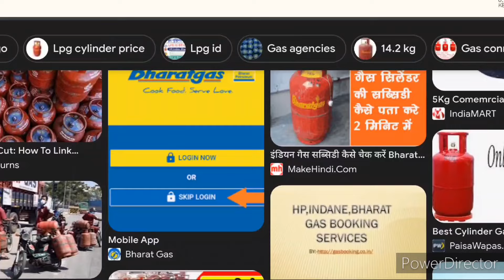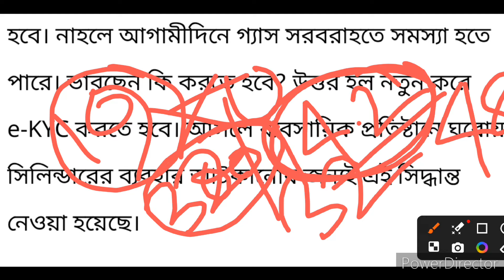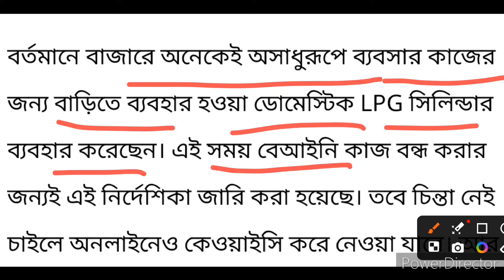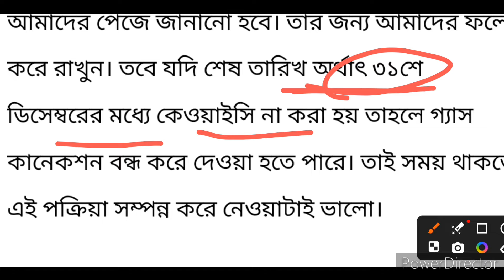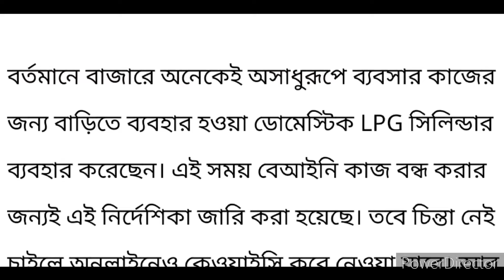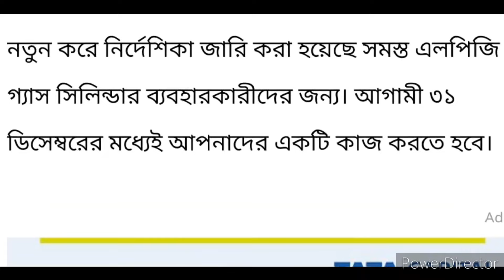বাড়িতে রান্নার গ্যাস থাকলেই সব কাজ ফেলে ভিডিওটি দেখুন | না মানলে কপাল চাপড়াবেন | Gas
বাড়িতে রান্নার গ্যাস থাকলেই সব কাজ ফেলে ভিডিওটি দেখুন | না মানলে কপাল চাপড়াবেন | LPG gas cylinder latest news today